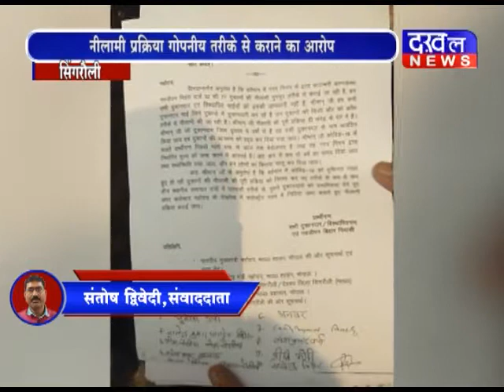सिंगरौली में दुकान की नीलामी पर दुकानदारों का विरोध DAKHAL NEWS//